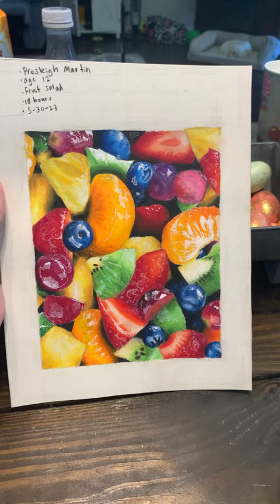Fruit salad drawing! Support a 12 year old artist and subscribe?